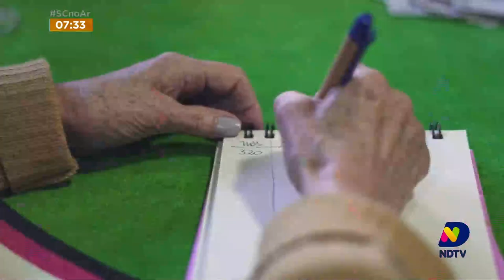Saiba a importância da atividade física na terceira idade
Acompanhe mais uma reportagem da série VIVER MAIS.